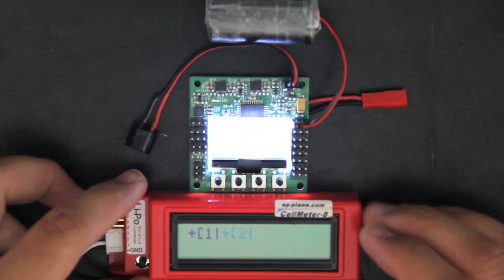KK2 Voltage Alarm Setup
This is a simple tutorial on how to get your voltage alarm set up on the new KK2 control board. Please purchase your board through the provided link so I can continue making videos like this.